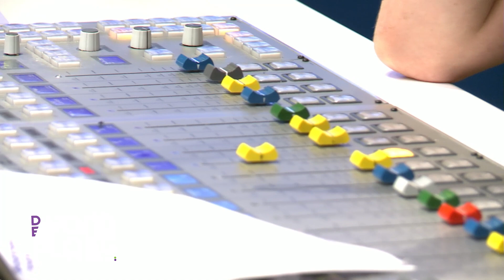De Avondploeg – Over De Rooie: ‘Sjongejonge, jij spoort echt niet!’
Vanavond speelden we met Daniek en Raymond. Daniek neemt haar vriend Raymond in de zeik. Ze vertelt hem dat ze een ongeluk heeft gehad met zijn quad. Loopt dit goed af?